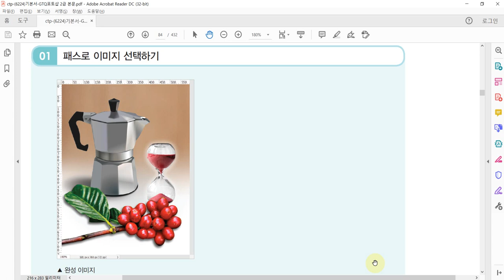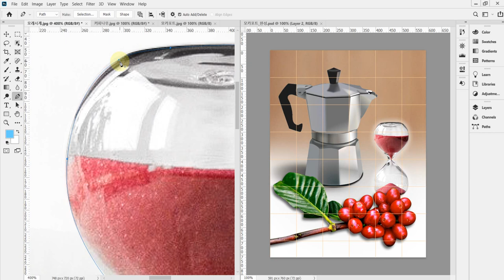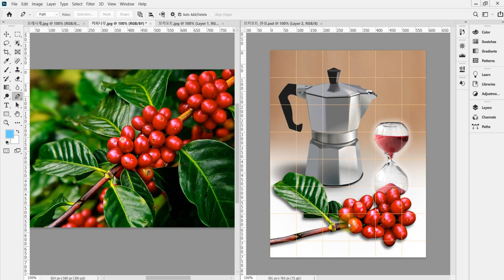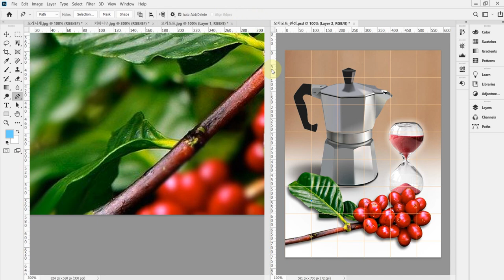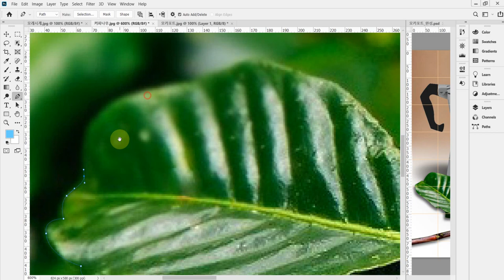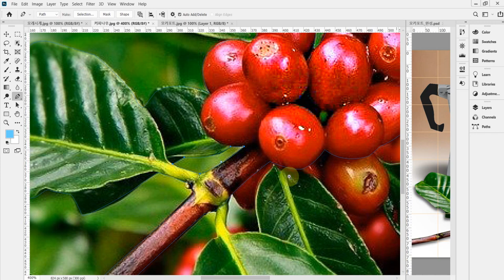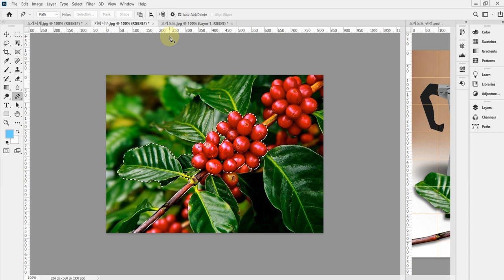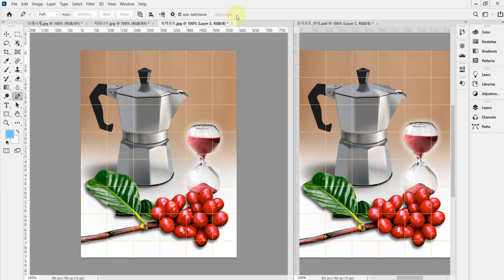[GTQ포토샵2급 ver.CC] 이벤트 페이지 제작1